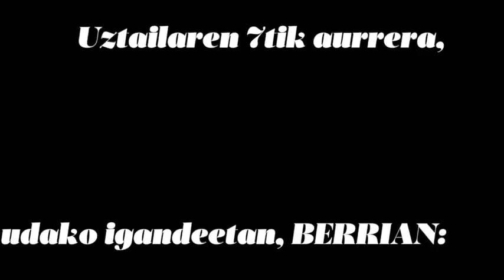'Ahomentan' solasaldiak BERRIAn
| Azken urteetan egin bezala, aurtengo udan ere 'Ahomentan' hizketaldi sorta argitaratuko du BERRIAk, igandero. Anaiz Funosas Bake Bideko lehendakaria eta Max Brisson Frantziako senatariaren arteko solasaldia izango da publikatuko den lehenengoa, igande honetan. Uztailaren 15eko egunkariak, berriz, Marta Unzue Bartzelonako futbolariaren eta Maite Ruiz de Larramendi pilotariaren arteko hizketaldia jasoko du.